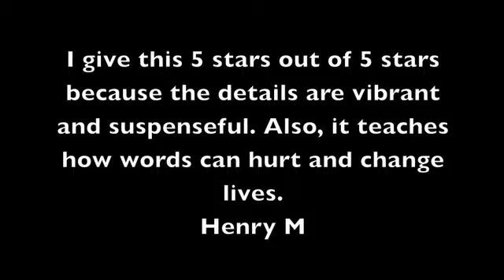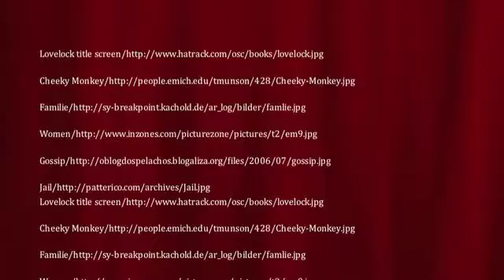Lovelock - By Orson Scott Card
Student created book trailer based on the book by Orson Scott Card